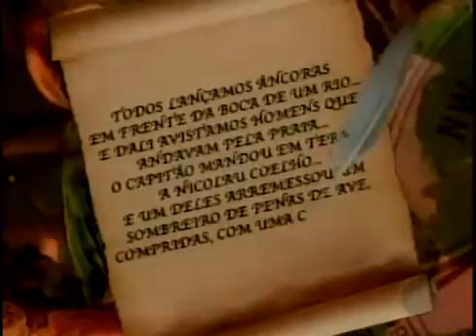Série Caminhos do Descobrimento: Corumbau e Barra do Cahy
Além de suas belezas naturais, Prado faz parte da história do descobrimento.